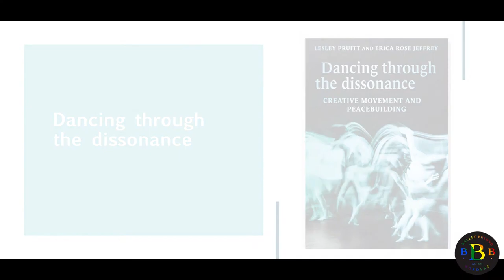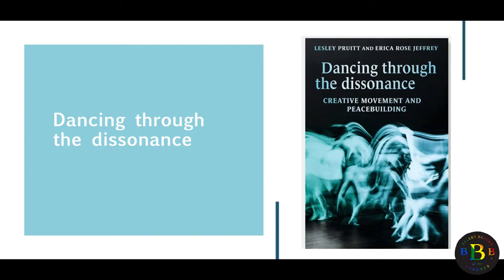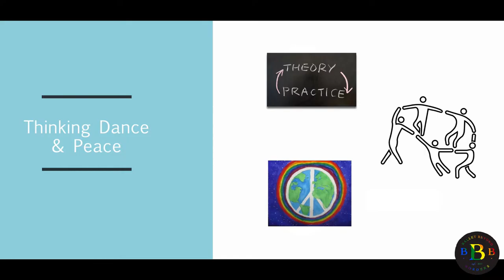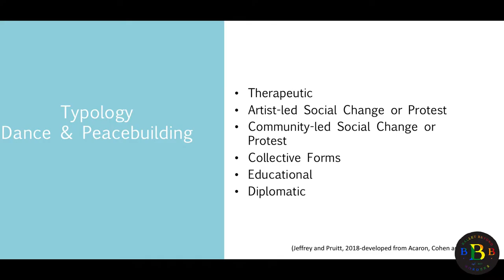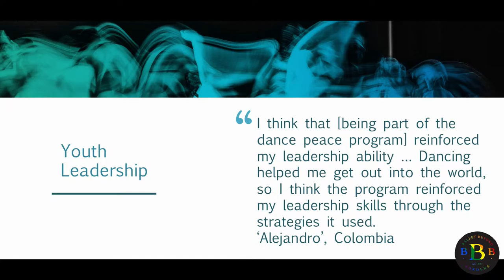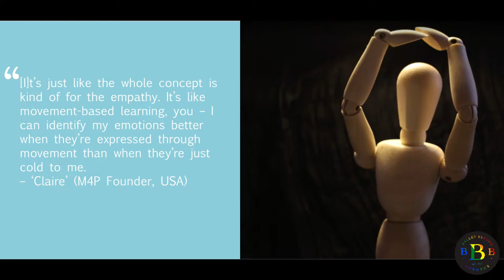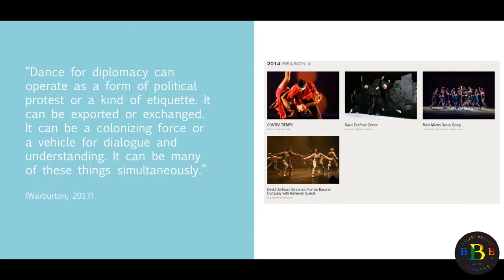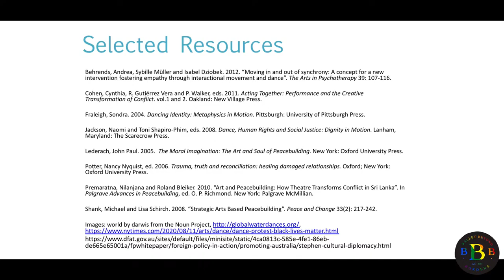Dancing through the Dissonance - Peace Moves & Conflict Resolution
Ballet Beyond Borders LIVE! - Day 2